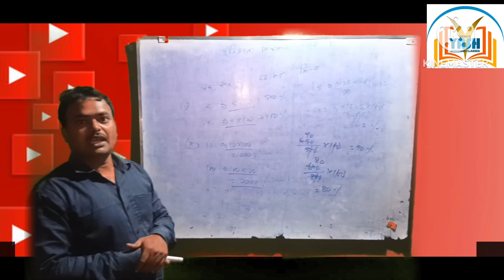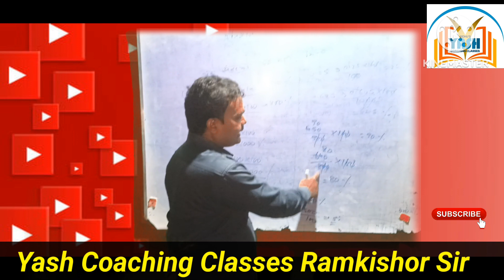pratishat nikalna sabse Aasan ramkishor sar pratishat Kaise nikale@motivationalsuraj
my@copyrighted
motivational suraj
Ramkishor sir